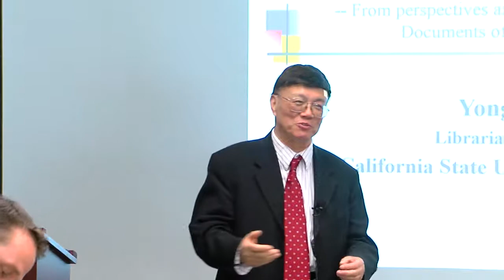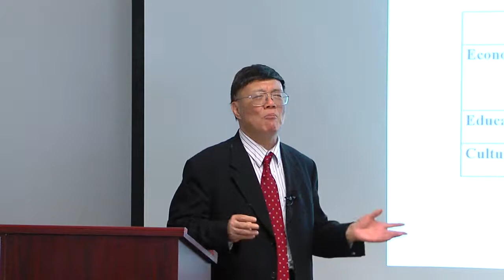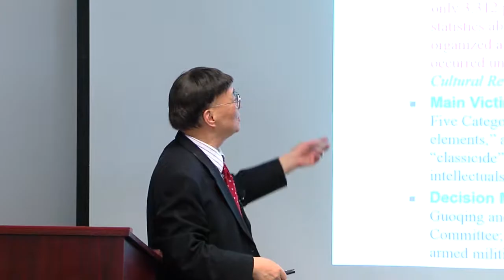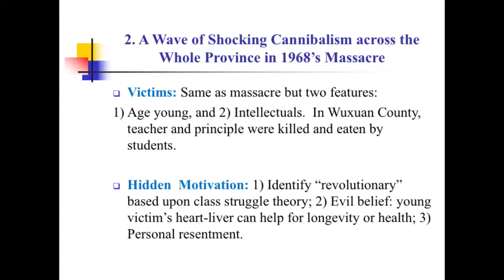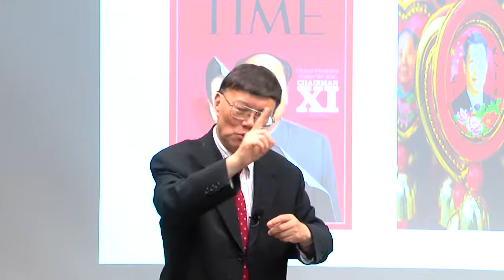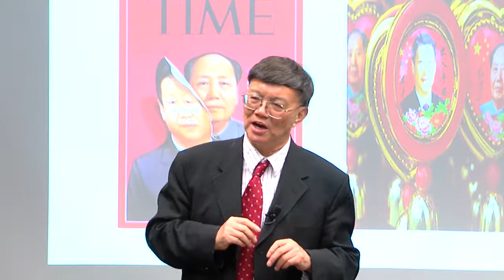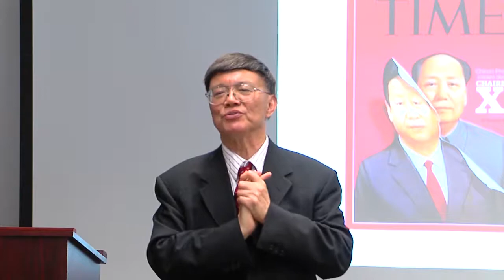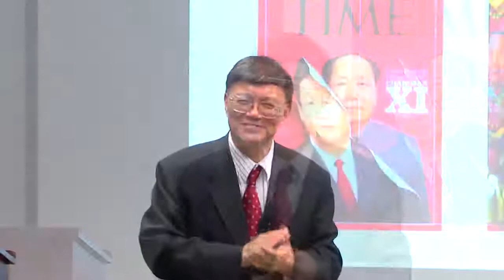Yongyi Song (CSULA), The Chinese Cultural Revolution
What Is the Chinese Cultural Revolution?
From Secret Archives of the Revolution in Guangxi Province
A Lecture with Yongyi Song (CSU Los Angeles)
Tuesday, April 18, 2017, 2pm, PL-4005

This lecture will explore the historical truth of the Chinese Cultural Revolution based on Song’s research in thousands of secret archives of the Chinese government. Song will especially analyze the impact of the "revolution" on current Chinese politics.

Yongyi Song is a professorial librarian at the California State University, Los Angeles, and he previously worked at Dickinson College.  Song is a renowned scholar of the Chinese Cultural Revolution. His international reputation is based on his groundbreaking work to compile exhaustive online databases of Chinese documents from the Cultural Revolution. He also went on to create databases of the Anti-Rightist Movement and the Great Leap Forward Famine of the late 1950s.

Co-Sponsors: The University Diversity Committee, CSUSB History Department, History Club/Phi Alpha Theta, the College of Arts and Letters, the College of Social and Behavioral Sciences, the College of Extended Learning, the Center for Global Management/College of Business and Public Administration, Pfau Library, and the Intellectual Life Fund. Thanks also to Pamela Crosson (History), Iwona Contreras (Pfau), Alan Llavore (Strategic Communications), and James Trotter (ATI).